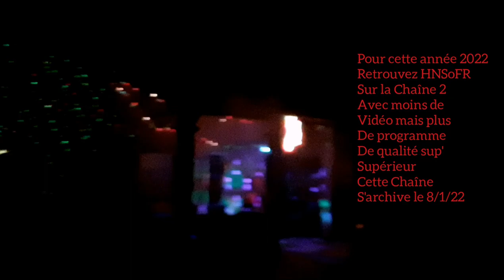Village éclairé lumière Escalquens les Fêtes de fin d'année 2021, bonne Fêtes à tous !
Village d'Escalquens dans le 31750 vers et alentours de Toulouse, la nuit le village s'éclaire parce que le rêve de Noël, ici existe encore.
Merci aux habitants pour leurs superbes éclairage de rue.

MEMENTO.
Archivage de la chaîne HNSoFR Arts Show_OFFICIELLE du 08/01/2022 au 19/12/2022.
Redémarrage Chaîne HNSoFR Arts Show_OFFICIELLE le 19 Décembre 2022.